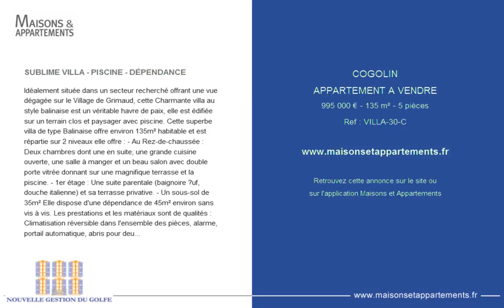COGOLIN - APPARTEMENT A VENDRE - 995 000 € - 135 m² - 5 pièces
Référence : VILLA-30-C

SUBLIME VILLA - PISCINE - DÉPENDANCE
Idéalement située dans un secteur recherché offrant une vue dégagée sur le Village de Grimaud, cette Charmante villa au style balinaise est un véritable havre de paix, elle est édifiée sur un terrain clos et paysager avec piscine. Cette superbe villa de type Balinaise offre environ 135m² habitable et est répartie sur 2 niveaux elle offre : - Au Rez-de-chaussée : Deux chambres dont une en suite, une grande cuisine ouverte, une salle à manger et un beau salon avec double porte vitrée donnant sur une magnifique terrasse et la piscine. - 1er étage : Une suite parentale (baignoire œuf, douche italienne) et sa terrasse privative. - Un sous-sol de 35m² Elle dispose d'une dépendance de 45m² environ sans vis à vis. Les prestations et les matériaux sont de qualités : Climatisation réversible dans l'ensemble des pièces, alarme, portail automatique, abris pour deux voitures, possibilité de construire 30m² supplémentaires. Un véritable coin de paradis !!!

Cette annonce vous est proposée par l'agence NOUVELLE GESTION DU GOLFE